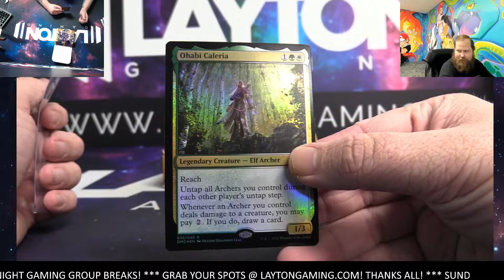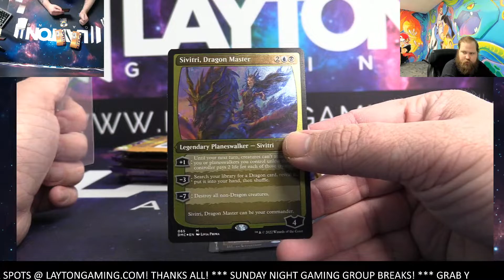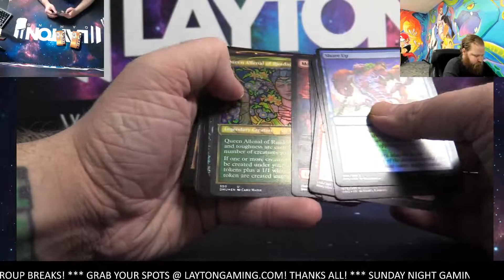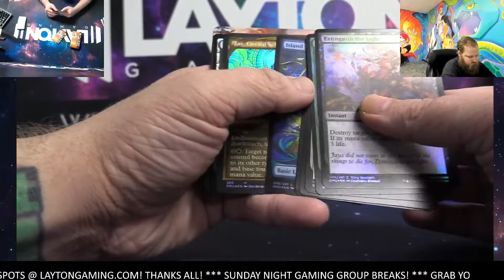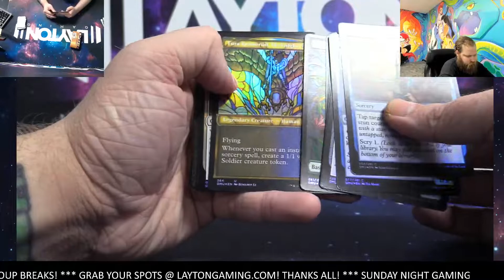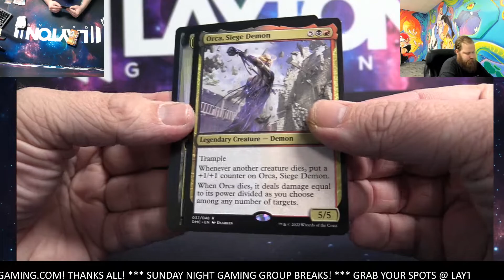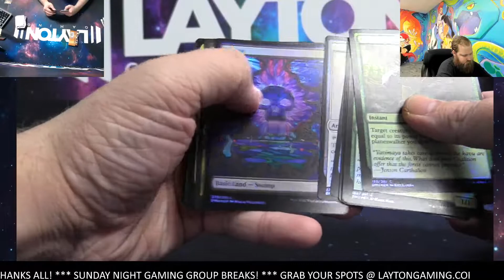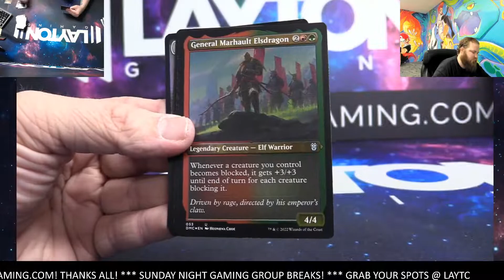Magic The Gathering Dominaria United Collector Booster Box Break #3